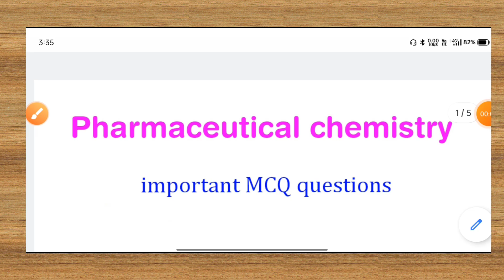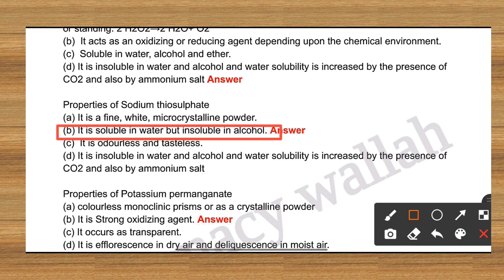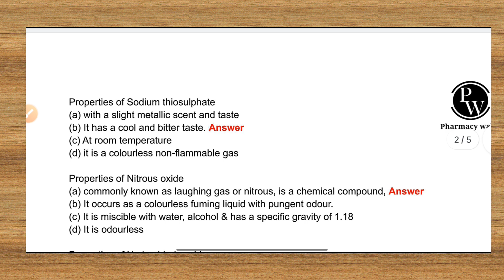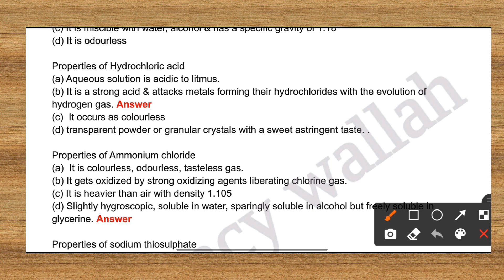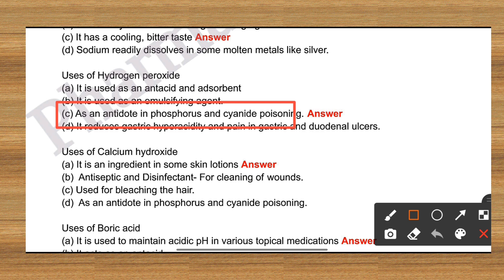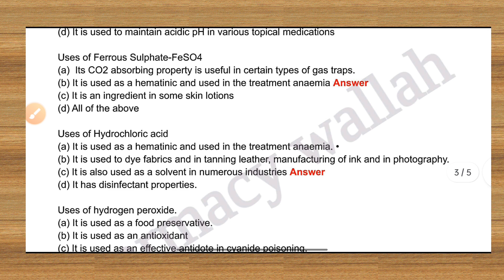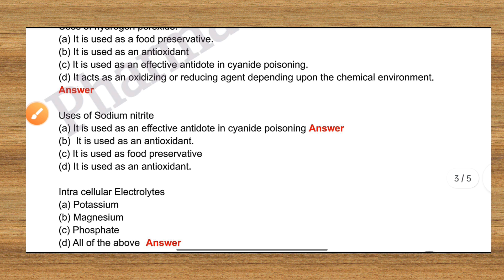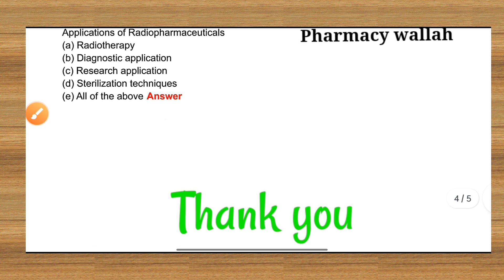Pharmaceutical chemistry -REVISION important MCQ question#bteup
pharmaceutical chemistry
important 100 💯 MCQ question video please revision it for get good marks
जल्दी देख ले एक नजर में revision

D pharma 1st year ke exam kab hai

D pharma 1st year exam ka time table

D pharma 2nd year ka time table

D pharma exam news b pharma exam news BTE UPBTE BTEUP exam news.

Kya promote honge pharmacy ke student

BTEUP/UPBTE news exam 2021

D Pharma 1st year exam news

qsdpharmalstyear

With

1styear